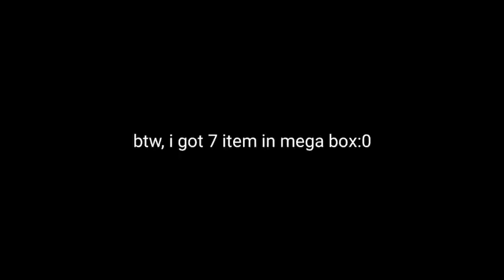BRAWL STARS: 11.11 MOMENT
frrrrrrkkk

you like my art?